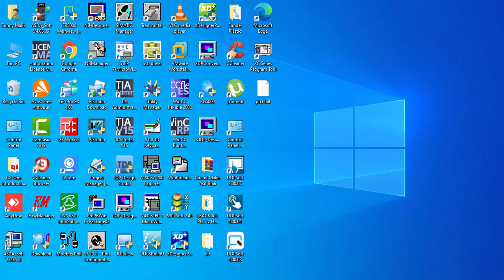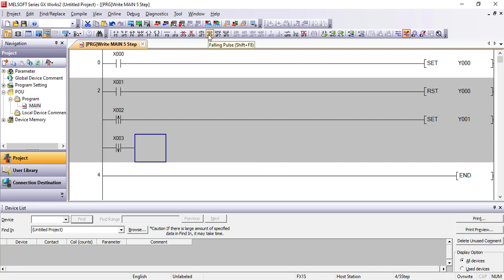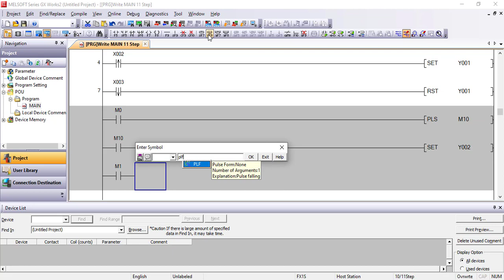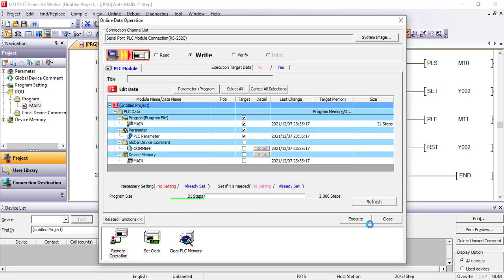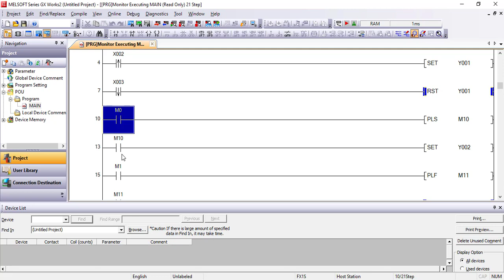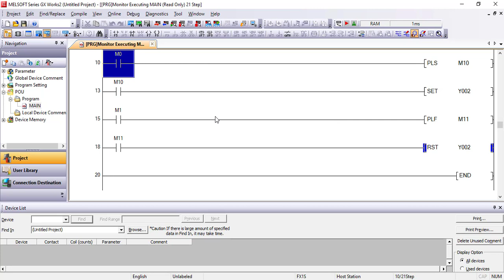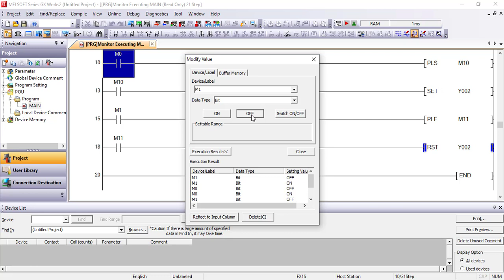Output Set & Reset And How To Use Rising & Falling Pulse Function In Mitsubishi PLC Lecture #3